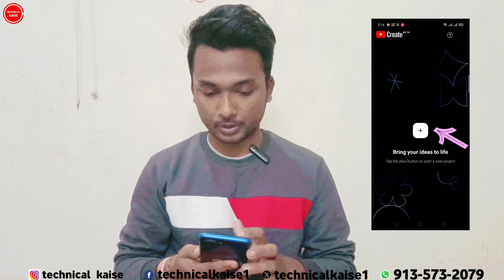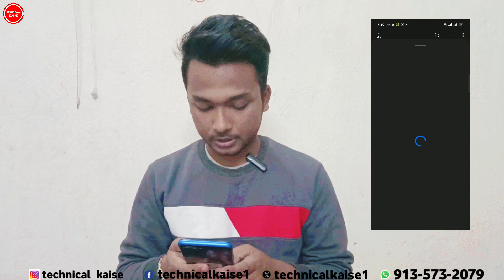ये App से वीडियो Editing करने पर Channel Grow नहीं करेगा। Live Proof 🔴